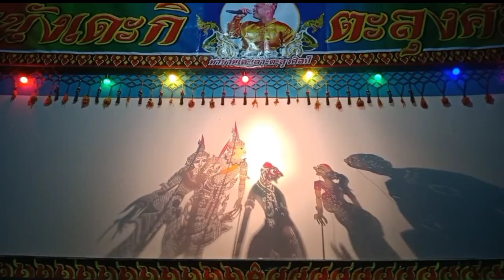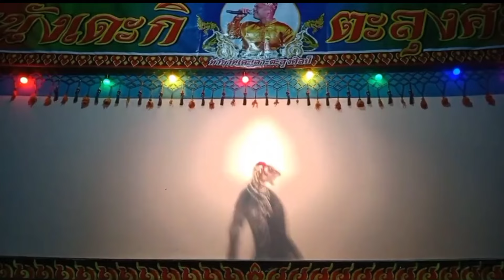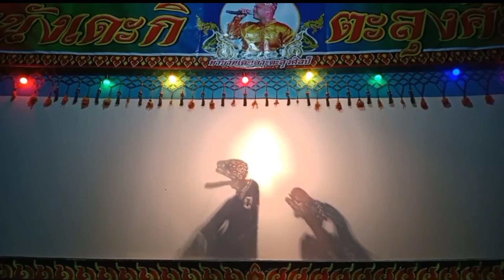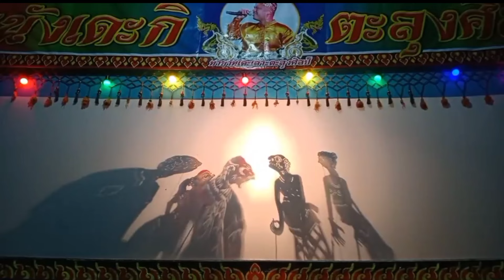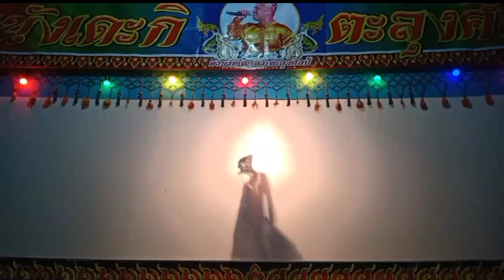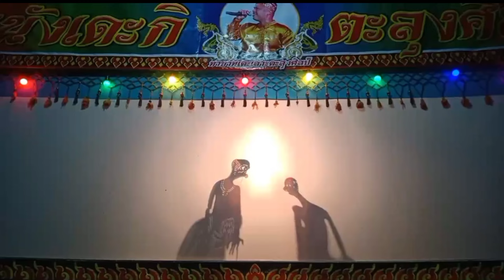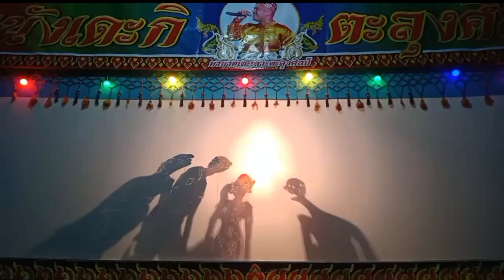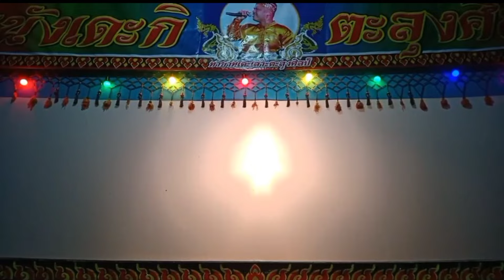หนังตะลุงเดะกิ ตะลุงศิลป์